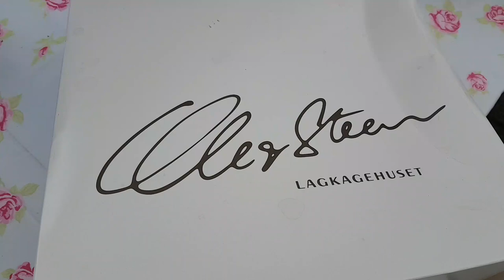NAINVITE SA GRADUATION CELEBRATION DANISH WAY | Senior Life in Denmark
Late upload video taken last July 27, 2022, we`re invited for a graduation party of my friends daughter in Hvidovre. Here i will show you a glimpse of the celebration in their house, i removed the original background music to avoid cpr.  Keep safe everyone and be good.

If you would like to see more from me please consider to subscribe and click that notification bell 🔔 so you will always be notified every time I post a new video 😘. Thank you so much 🥰